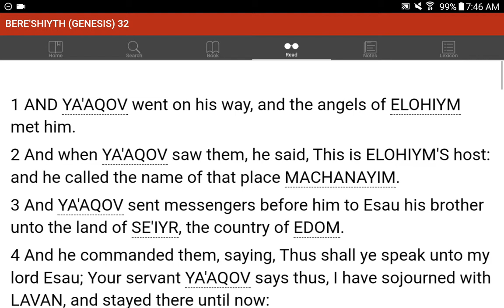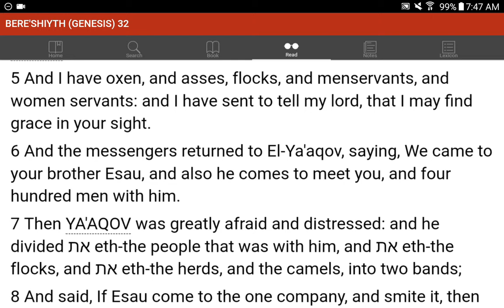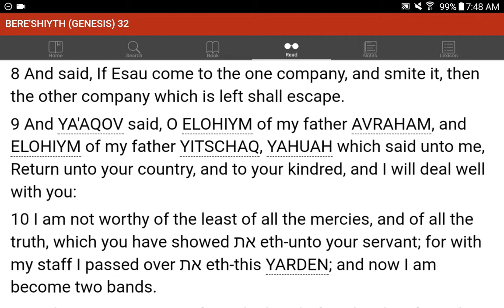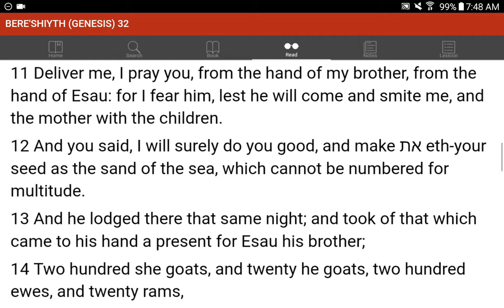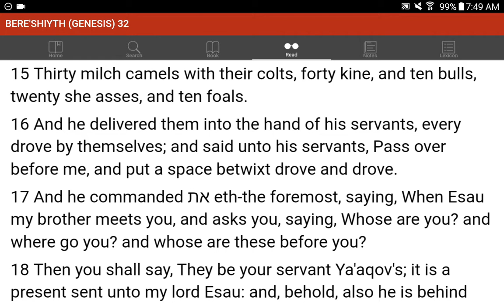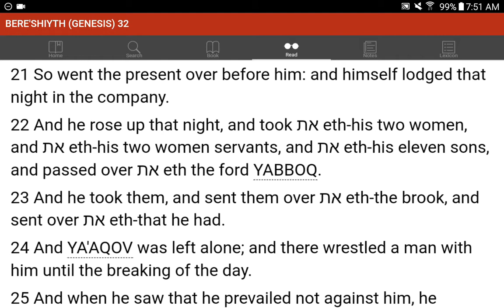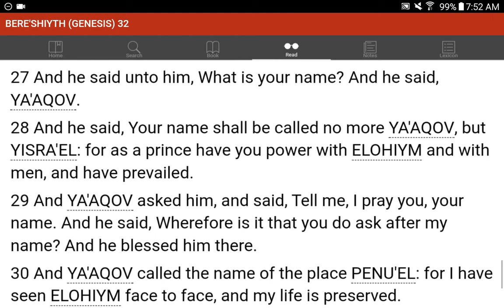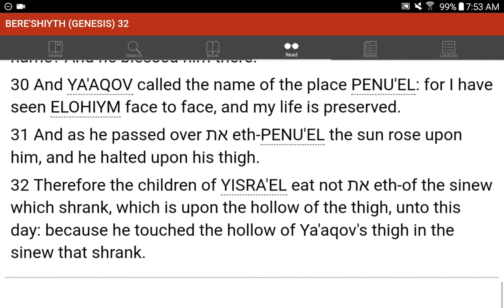💜h?™ "What's the MOST HELPFUL & SIMPLEST WAY that WORKS?"™ GIVE 1P/Month NOW! GCash